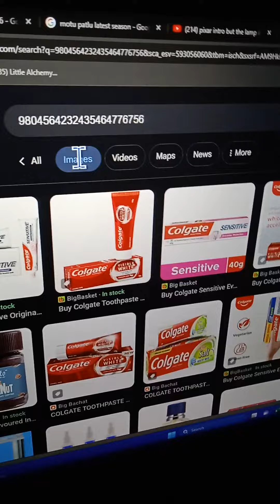The only robot that can find colgate's code 🧑‍💻